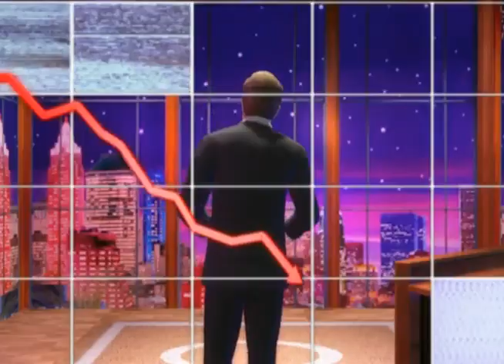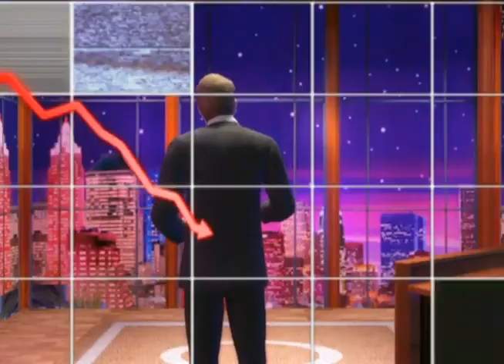Appledaily《 Action news 》Showdown at NBC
Showdown at NBC